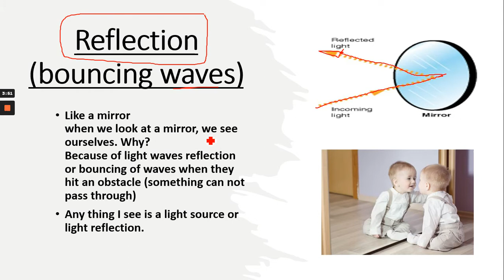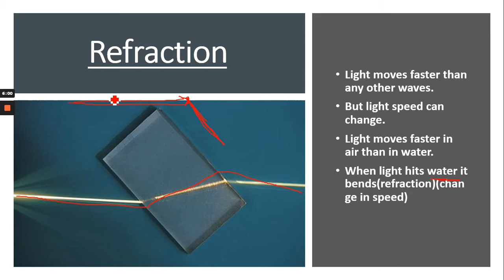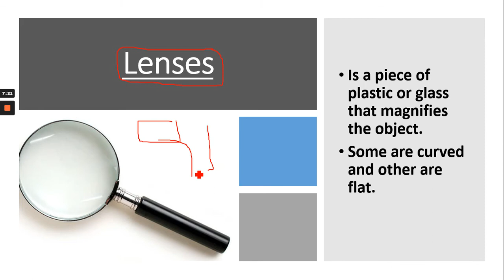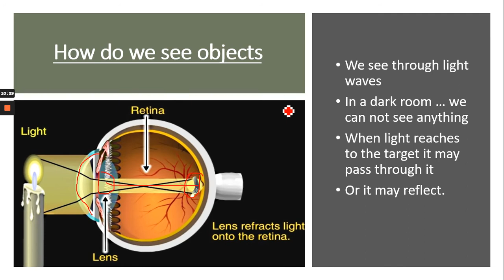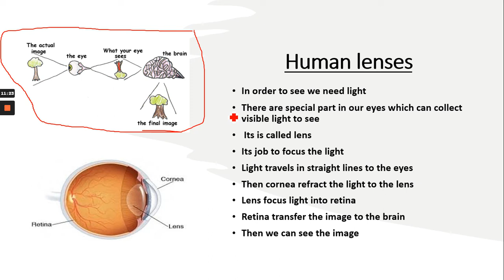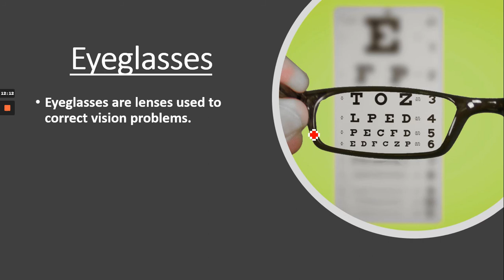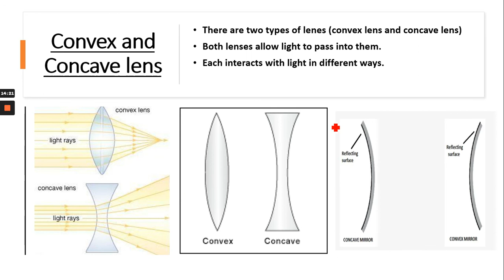Human lens -Light Reflection and Refraction - كيف نري الأشياء - انعكاس وانكسار الضوء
This video explains :
*How we see objects and images
*Light reflection and refraction
*Convex and concave lenses.